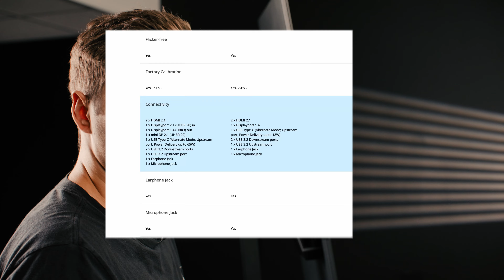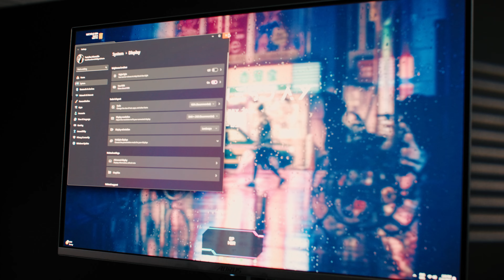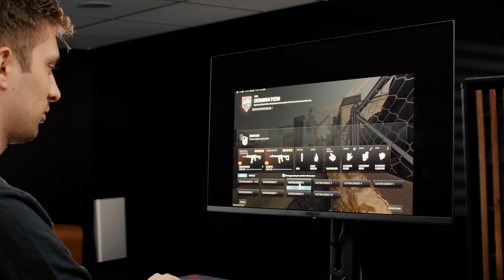GIGABYTE AORUS FO32U2 Monitoriaus apžvalga || Geriausią ką gali gauti?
Registruokis į Qbuilds COD Modern Warfare III turnyrą

Įsigyk Aorus FO32U2 Qbuilds parduotuvėje!

Filmavo ir montavo:
Gediminas Kuncaitis

Vedėjas:
Tautvilas Adomaitis